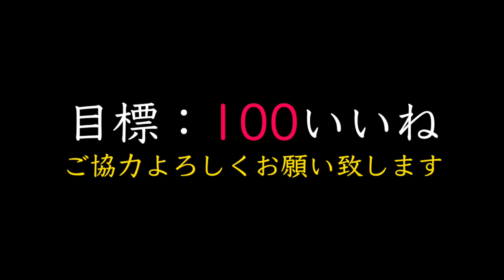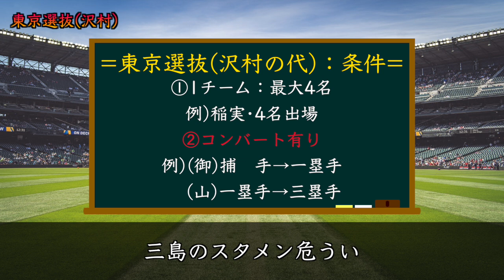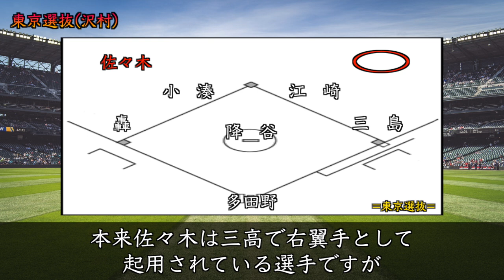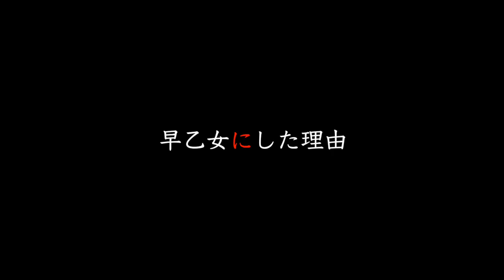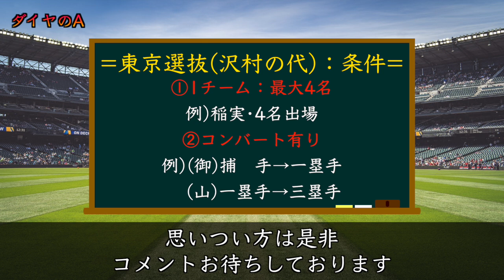【ダイヤのAact2】御幸の代よりも最強！？もし沢村の代でも『東京選抜』があったら？もちろん！4番打者は…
本日の動画は『もし沢村の代でも"東京選抜編"があったらどんなチーム編成になっていたのか？』がお題となっています！お楽しみに！

・【ダイヤのAact2】『アニメ4期』ある？ない？週刊連載終了後『最注目』イベント！最短2024年夏？しかしFC終了…

・【ダイヤのAact2】『U-18編』一体誰がメンバーに選考されるのか！？又、主人公『御幸一也』に変更！神物語となるか…

・【ダイヤのAact2】御幸一也の軌跡！青道高校では”どんな活躍”をしたのか？正直『プロ編』がみたかった…